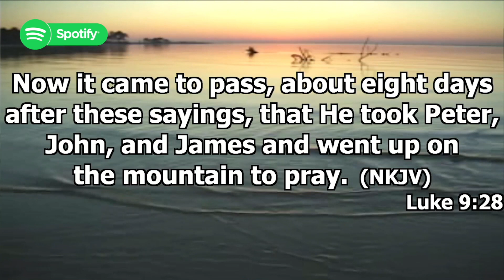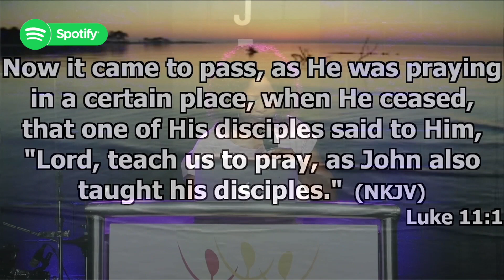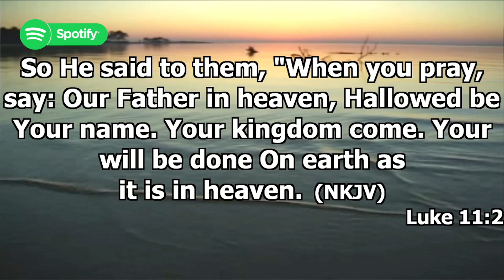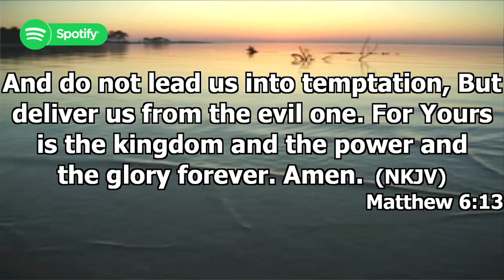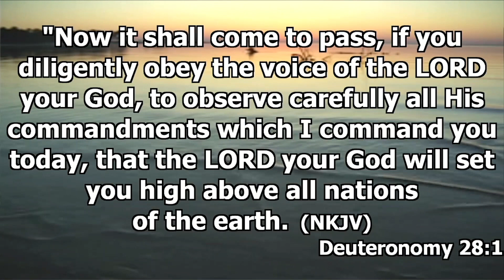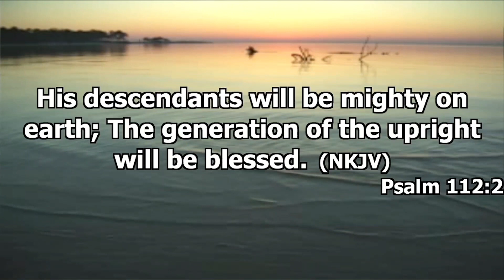Pastor Joy Mogale | Part 2 As it is in Heaven | Grace kIngdom Community Centre | South Africa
Join in as Pastor Joy Mogale from Grace kIngdom Community Centre shares a prolific word on "As it is in Heaven"

God has given us the power to exemplify heaven and its realities, to act and look like God in every respect. But to walk in that realm we have to be dedicated to God.